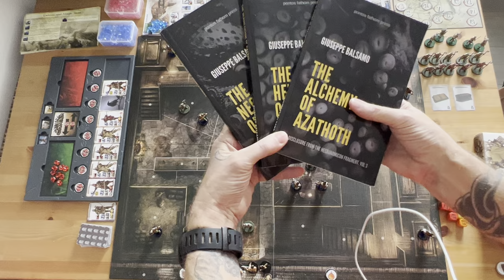Conan by Monolith S8E01 - Season 8 Episode 01 - Conspiracy in Khauran w/ Crossbowmen - Round 1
ConanbyMonolith Boardgame Conan Welcome to pontos fathom hobbies video for Conan by Monolith S8E01 - Season 8 Episode 01 - Conspiracy in Khauran w/ Crossbowmen - Round 1 Video.